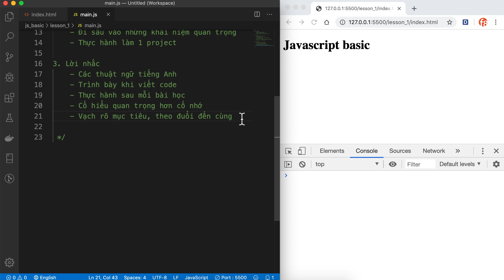Lời khuyên trước khóa học | Lộ trình khóa học JavaScript cơ bản tại F8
Chào các bạn, video thứ 2 này là chia sẻ của mình tới các bạn về những lưu ý và lời khuyên trước khóa học | Lộ trình khóa học JavaScript cơ bản tại F8